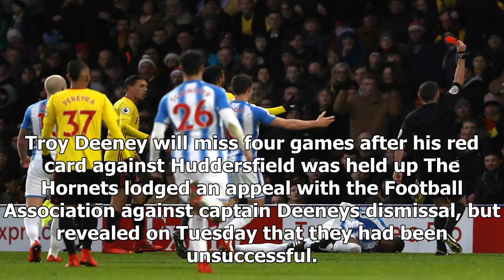Watford s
Watford star troy deeney loses appeal against four-match ban for huddersfield red